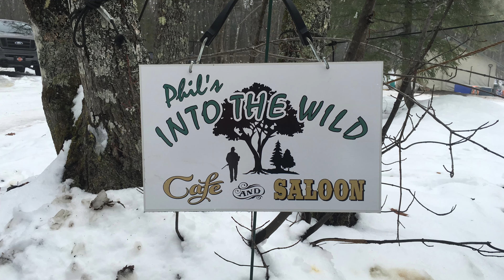BIG WOODS WHITETAILS: Tracking bucks in the Wilderness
Every year I head to Michigan's Upper Peninsula for Thanksgiving deer camp.  The UP of Michigan contains vast chunks of huntable federal, state, and private ground.  But between the winters, wolves, and aging habitat it is hard to find a deer.  Follow along as I try to truck down a big woods buck in the biggest woods Michigan has to offer, the Porcupine Wilderness Area.